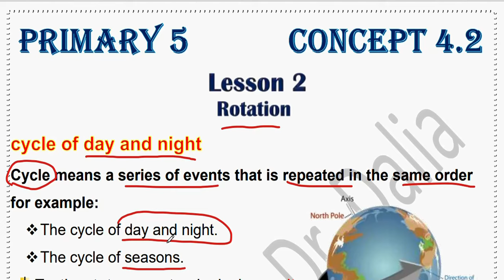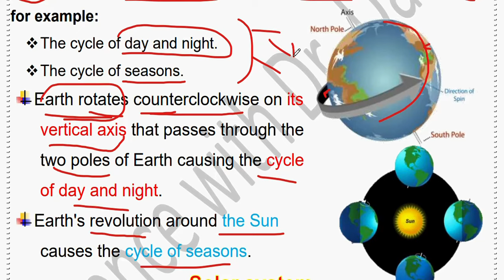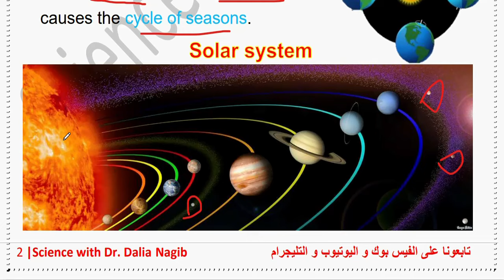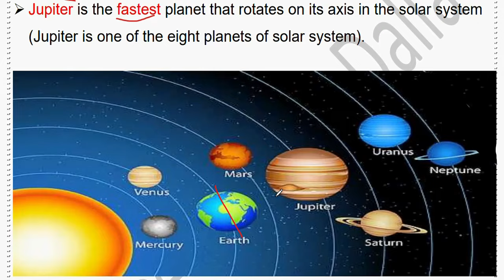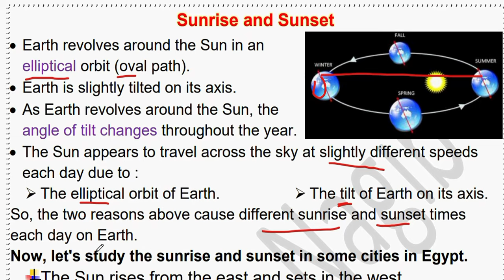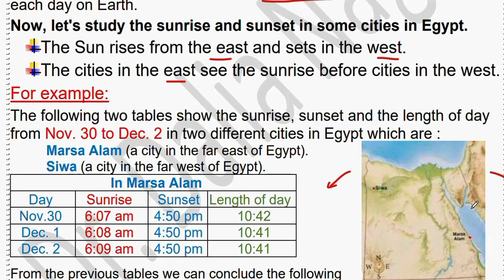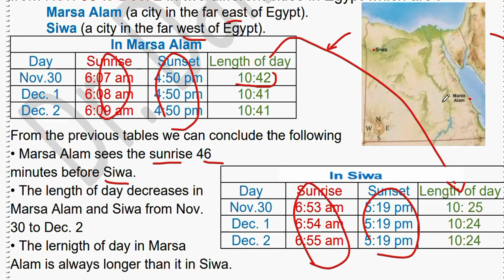Science Grade 5 | 2024 | Unit 4 Concept 2 Lesson 2 Rotation ساينس خامسة ابتدائي ترم تاني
فيديو جديد من قناة داليا نجيب ساينس يتناول شرح منهج ساينس خامسة ابتدائى المنهج الجديد الترم الثانى 2024 ومن خلال الفيديو يتم شرح الدرسScience Grade 5  Unit 4 Concept 2  Lesson 2  Rotation       للمنهج الجديد للترم الثانى ساينس خامسة ابتدائى 2024
New video from Dr Dalia Nagib Channel for Science Grade 5  Unit 4 Concept 2   Lesson 2  Rotation    2024
شرح دروس ساينس خامسة ابتدائى الترم الثاني المنهج الجديد من قناة ساينس داليا نجيب  @DrDaliaNagib   وشرح مفصل ل ساينس خامسة ابتدائى  الترم الثانى science gade 5 المنهج الجديد و شرح الدرس Science Grade 5  Unit 4 Concept 2   Lesson 2  Rotation     للمنهج الجديد للترم الثاني ساينس خامسة ابتدائى
شرح دروس ساينس خامسة ابتدائى المنهج الجديد من قناة ساينس داليا نجيب وشرح مفصل ل ساينس خامسة ابتدائى  ترم ثانى  science grade 5 المنهج الجديد Science Grade 5  Unit 4 Concept 2  Lesson 2  Rotation
لينك التلجرام لكل المراحل
لينك صفحة الفيس بوك
جروب الفيس بوك
لينك التليجرام لكل مرحلة
Grade 5
🥇🥇لينك تحميل الملزمة🥇
شرح دروس ساينس خامسة ابتدائى  المنهج الجديد من قناة ساينس داليا نجيب وشرح مفصل ل ساينس خامسة ابتدائى الترم الثاني science gade5 المنهج الجديد
في هذا الفيديو على قناة داليا نجيب، نقدم شرحاً مفصلاً لمادة الساينس في المنهج الجديد للصف الخامس الابتدائي. سوف نتعرف على موضوعات العلوم في المنهج الجديد ونوضح مفاهيمها بشكل واضح وسلس، من خلال الاستعانة بالأمثلة والتطبيقات العملية. يهدف هذا الفيديو إلى توضيح المفاهيم العلمية بشكل سهل وممتع لطلاب الصف الخامس الايتدائى، وتوفير مصدر مفيد للمعلمين لتدريس المنهج الجديد..
Welcome to an enlightening exploration of Grade 5 Science! In Unit 4, Concept 2, Lesson 1, we delve into the fascinating phenomenon of day and night. Join us as we uncover the mechanisms that govern the Earth's daily cycles and shed light on the mysteries of our changing skies.
🌍 Lesson Highlights:
🌞 The Earth's Rotation: Learn about the Earth's rotation on its axis and how it influences the cycle of day and night.
🌌 The Role of Sunlight: Understand how the position of the Earth relative to the Sun determines the length of daylight hours and the occurrence of night.
🌠 Seasonal Variations: Explore how the tilt of the Earth's axis contributes to the changing lengths of day and night throughout the year and the occurrence of seasons.
🎥 What to Expect:
Prepare for an illuminating learning experience! Our lesson features captivating visuals, interactive demonstrations, and engaging explanations to deepen your understanding of day and night cycles.
This video aligns with Grade 5 Science curriculum, specifically Unit 4 Concept 2 Lesson 1. Feel free to utilize this resource in the classroom or at home to enhance your students' learning experience.
If you enjoyed this exploration of day and night phenomena, don't forget to subscribe to our channel, give the video a thumbs up, and share it with friends, educators, and curious minds!
ساينس خامسة ابتدائى المنهج الجديد هو مادة دراسية مهمة في الترم الثاني.
ساينس داليا نجيب يجمع بين المتعة والتعلم في الصف الخامسة الابتدائي بالمنهج الجديد.
داليا نجيب تقدم دروسًا مميزة في مادة الساينس للصف الخامسة الابتدائي بالمنهج الجديد.
دروس ساينس خامسة ابتدائى المنهج الجديد تقدمها مس داليا نجيب بطريقة مبسطة.
دروس ساينس خامسة ابتدائى المنهج الجديد تقدم شرحًا شيقًا للمفاهيم العلمية.
داليا نجيب تعمل على تبسيط مادة ساينس للصف الخامس الابتدائي بالمنهج الجديد. 5
قناة دكتورو داليا نجيب لمتابعة دروس ساينس :